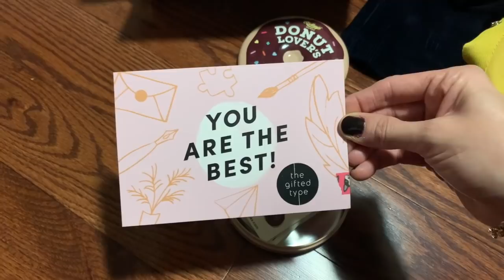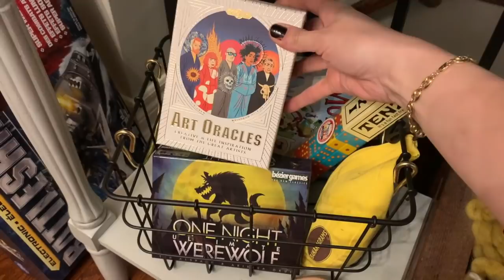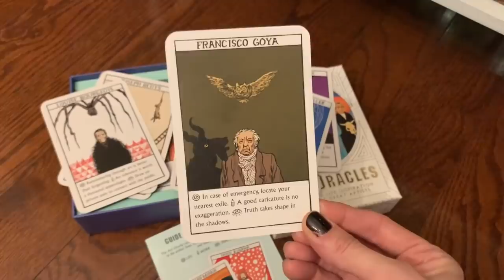vlogmas :: by the lakeside :: day 7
Colours I mentioned are Afternoon Tea, Bell in Time and Chivvy Along

Advent Calendar's:
Chelsea Luxe Yarn